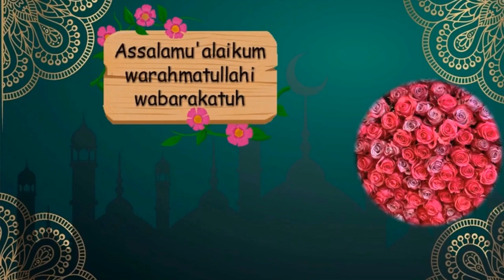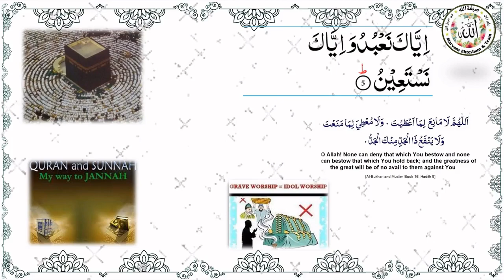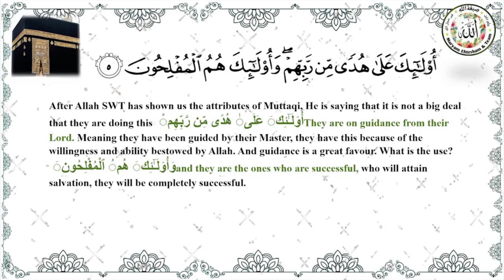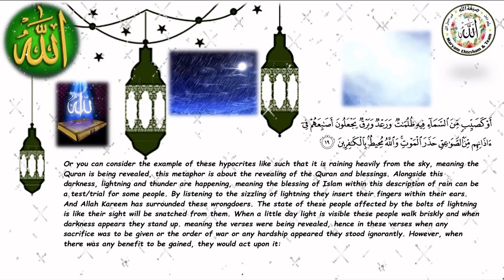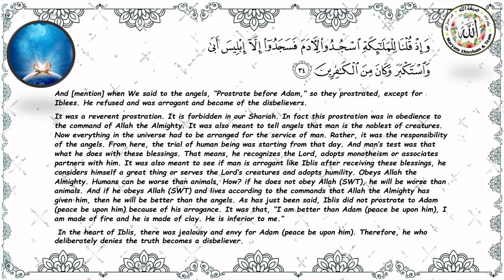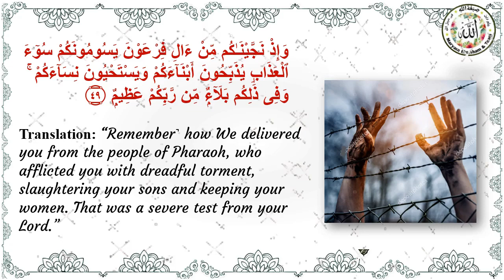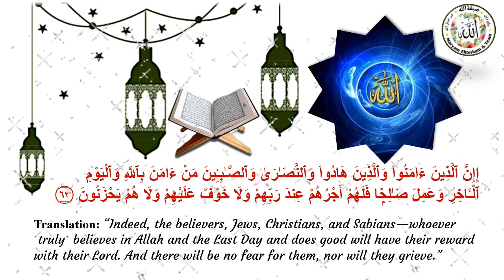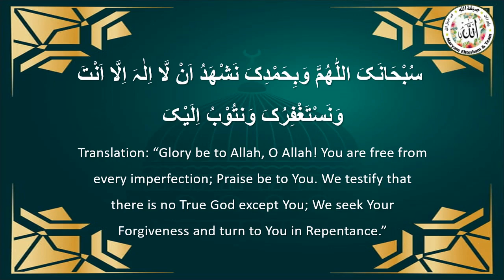Para 1 Part 1|Dorah e Quran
Speaker: Alisha Hossain
Video made by: Shazia. D. B.